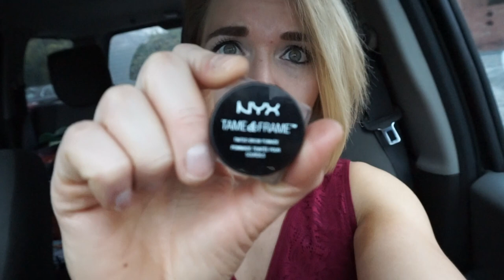LEG DAY, GUNSHOTS, & NUTCRACKERS - VLOGMAS DAY 21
ONLY A FEW DAYS LEFT OF VLOGMAS! THANK YOU FOR TUNING IN, IT'S BEEN A BLAST PUTTING THESE VIDEOS TOGETHER!

MY FAVORITE VEGAN PROTEIN POWDER:
TRUENUTRITION.COM